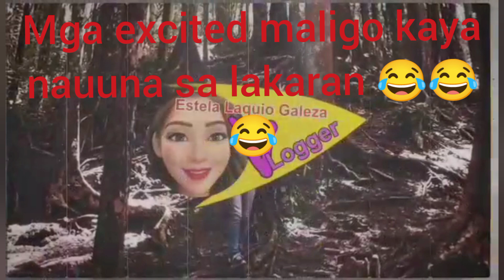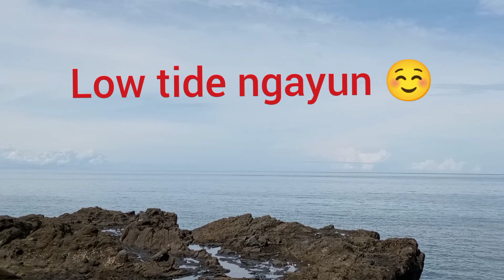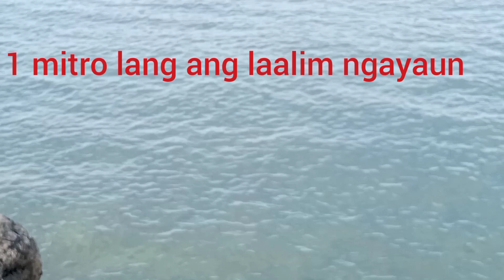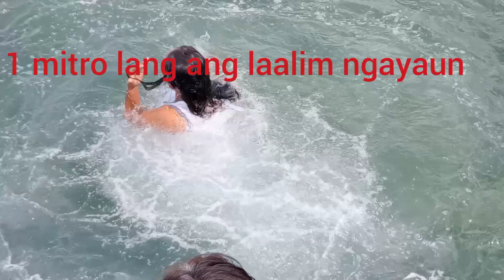Ang mga Taong walang ka sawa sawa sa Dagat..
Hindi nagsasawa sa Swimming kahit sunog na ang mga balat☺️swimming